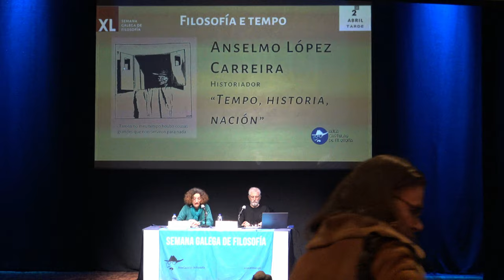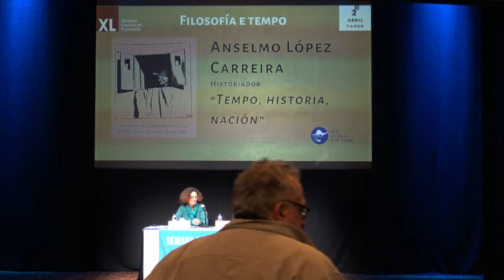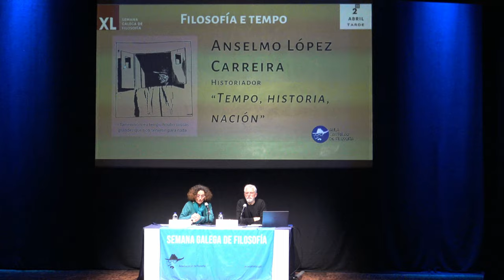Anselmo López Carreira “Tempo, historia, nación”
ANSELMO LÓPEZ CARRERA

Tempo, historia, nación

O desenvolvemento da sociabilidade humana no tempo configura a nación, cuxa ostensíbel centralidade coma suxeito histórico demanda o esforzo intelectual de definila coa maior precisión posíbel, tarefa epistemolóxica que, por outra parte, non presenta unha dificultade excesiva, pois desde a mesma orixe do termo ‘nación’, pasando polos estudos de que foi obxecto desde o século XIX até as máis recentes achegas inherentes aos procesos de descolonización e loita contra a dependencia, ofrece un material considerábel, en que as coincidencias priman sobre os matices, permitindo acadar un consenso suficiente.

Sen necesidade de retrocedermos máis alá, hai acordo xeneralizado en ser na Idade Media cando as nacións europeas aparecen formadas; naturalmente, coma entes históricos que son, nun continuo proceso evolutivo, de maneira que a súa fasquía variou notabelmente até hoxe. Por iso podemos preguntarnos, desde cando nos recoñecemos como galegos na imaxe que sexamos quen de elaborar da Galicia medieval?
Aimeric Picaud, no s. XII, na súa famosa “Guía de Peregrinos” incluída no Códice Calixtino, ofrece un moi superficial retrato, que en combinación coa variada gamma de fontes de que dispoñemos (primando entre elas os documentos redactados a partir do s. XIII nun idioma que percibimos familiar), proporciona un indicador aceptábel. Se saltamos no tempo ‒e sen a penas deternos nos inesperados trazos que atopamos nas Etimoloxías de Isidoro, do s. VII‒ até as descricións de Estrabón nos inicios da nosa era, xa a semellanza é borrosa, pois obviamente faltaba moita e moi decisiva Historia para que se configurase a nación actual.

Mais Galicia é unha nación, e cunha bagaxe identitaria potente, tanto se reparamos nos seus elementos máis doadamente obxectivábeis, como pola transmisión da memoria e, polo tanto, dunha consciencia da personalidade nacional, aínda que esta sexa «larvada» (Castelao). Porén, o nacionalismo político revélase comparativamente feble, o cal require tamén explicación. Unha corrente sociolóxica actual valora o factor da ‘humillación’ como detonante da mobilización nacional. Mais a humillación é un factor socialmente subxectivo. Pode Galicia presentar un repertorio de agravios capaces de provocar a resposta colectiva?

CV

Anselmo López Carreira (Vigo, 1951) licenciouse en Xeografía e Historia na Universidade de Santiago de Compostela en 1976 e doutorouse na mesma Universidade en 1994. Foi catedrático de Secundaria en varios institutos e profesor-titor na UNED, así coma "Doutor Vinculado" no Instituto de Estudios Galegos «Padre Sarmiento»-CSIC.

Os seus campos de investigación esténdense á historia da sociedade urbana baixomedieval (A cidade de Ourense no século XV, Ourense, 1998; A cidade medieval galega, Vigo, 1999); á edición de fontes documentais (Os Irmandiños: textos, documentos e bibliografía, Vigo, 1991; Padróns de Ourense do século XV, Santiago, 1995; O preito das fortalezas de Ourense, 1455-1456, Ourense, 1998; Libro de Notas de Álvaro Afonso. Ourense, 1434, Santiago, 2000; Libro de protocolos de Xoán García, notario de Ourense, Madrid, 2007); e ao reino medieval (Os reis de Galicia, Vigo, 2003; O reino medieval de Galicia, Vigo, 2005; Galicia. Reis e reino, Santiago de Compostela, 2022).

Participou na publicación de manuais colectivos de Historia de Galicia (1979 e 1991) e nunha Historia Xeral de Galicia (1997); elaborou unha Historia de Galicia (Vigo, 2013), un percorrido histórico polo río Miño (O Miño, un caudal de historia, Vigo, 2015), unha aproximación á arte e á escritura medievais (Arte e escritura na Galicia medieval, Vigo, 2019) e, en colaboración con X. M. Andrade Cernadas, o libro O Reino medieval de Galicia. Crónica dunha desmemoria (Vigo, 2020), distinguido co Premio Losada Diéguez.

Ademais de publicar numerosos artigos en revistas e prensa periódica e de colaborar en programas divulgativos da radio e televisión galegas, presentou relatorios en cursos e congresos, coordinou varios cursos universitarios da UNED e da Universidade de Vigo, así como o Iº e IIº Simposio de Historia en Terra de Lemos (Monforte de Lemos, 2007 e 2008), e foi comisario da exposición Da Terra de Lemos ao Reino de Galicia, inaugurada en Ourense en febreiro de 2009. Foi tamén director científico do Congreso Internacional ‘Regnum totius Gallaeciae. O Reino medieval de Galicia’, celebrado en Santiago de Compostela entre os días 19 e 22 de setembro de 2022.